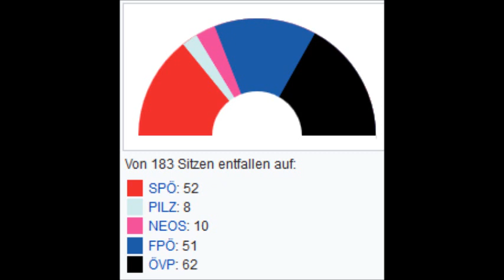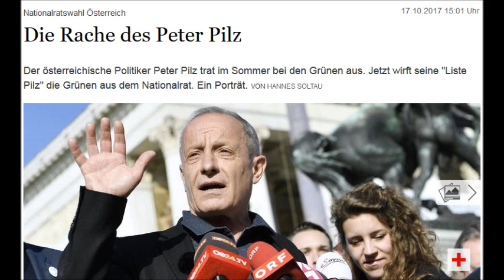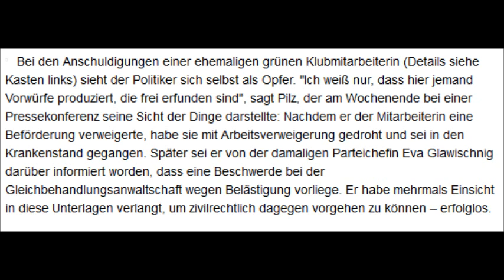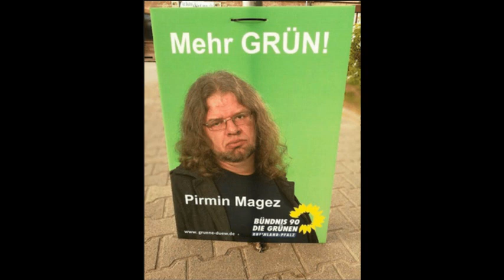Revenge of the Austrian Green Party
Hey guys, the left is destroying itself in Austria while Sebastian Kurz forges a coalition with the Freedom Party. Peter Pilz will not become an MP due to allegations made by anonymous women against him.